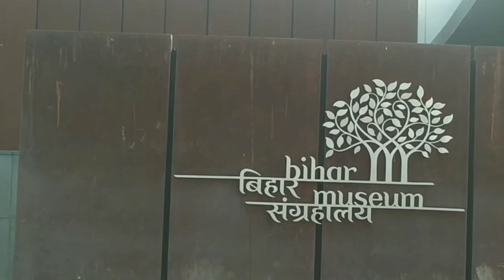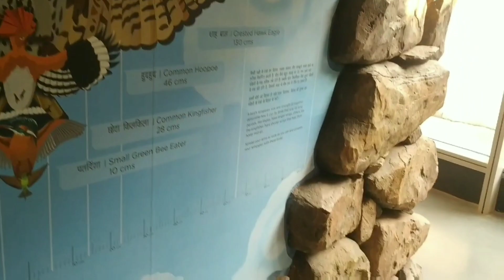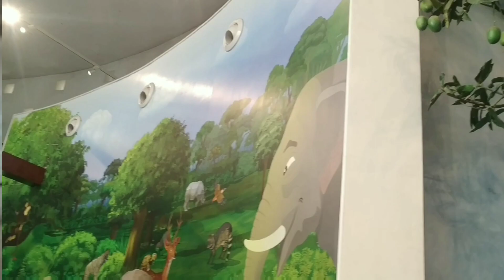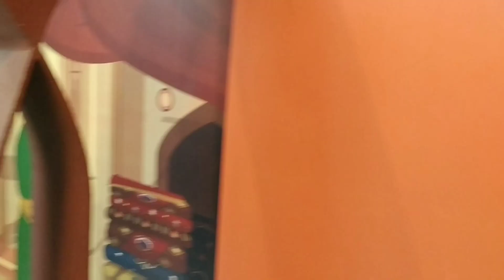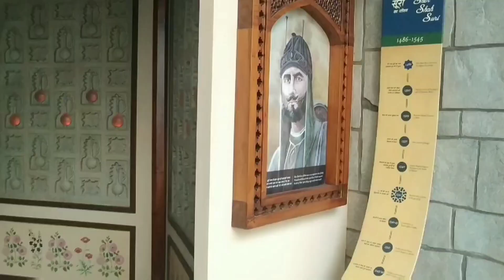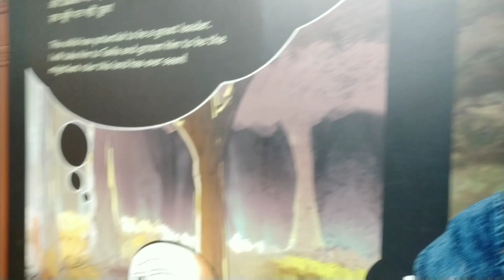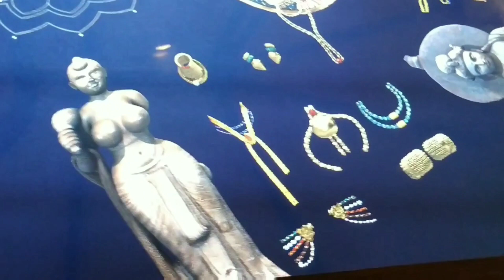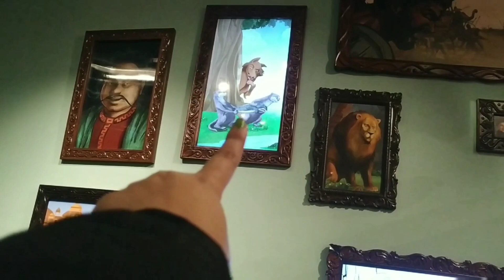Fun day with Best friends | meeting my friends | special & happy day vlog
hey everyone 🙂

best friend will make our life happy 😁
without best friends life is so boring 🤪
so hope this video was fun to watch and  I m very happy because I meet my best friends 😊 after so long time